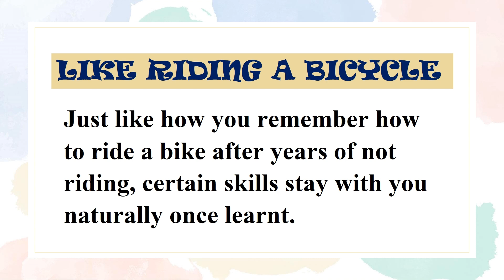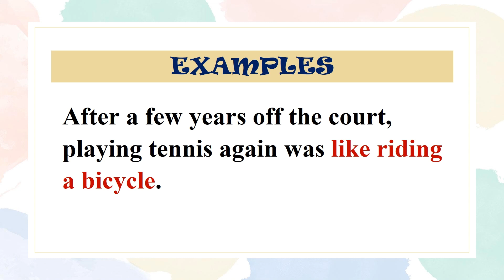Idiom: Like Riding a Bicycle